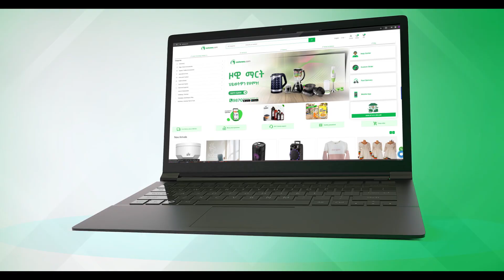Ashewa Technology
Description
🔥🔥🔥 WELCOME TO AANAA ENTERTAINMENT🔥🔥🔥
  We are here to deliver amazing and high quality Oromic entertainment videos to the world.

                           AANAA ENTERTAINMENT PLC
                 Address:  kolfa keranio Sub City,Wase Alamrew Bulding
                                    3rd Floor
                                    Addis Ababa, Ethiopia
                                    Post Code: